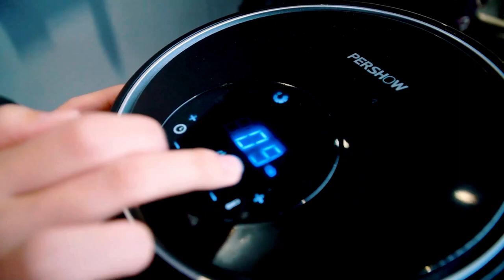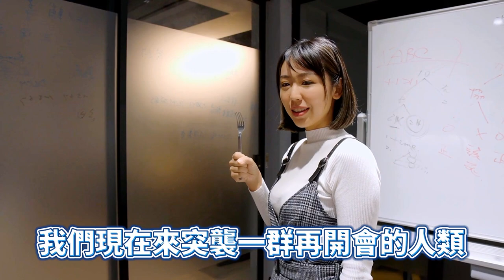暗黑料理還是究極美食？希希挑戰吃蝸牛！｜希希CC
【一百度希】# 13 暗黑料理還是究極美食？希希挑戰吃蝸牛！
好久不見的希希，開始慢慢恢復拍影片
如果變成料理小廚娘，大家還喜歡嗎？
今天一起挑戰吃蝸牛！
希希祝福母親節快樂！

『其他資訊』
不管是吃的、喝的、用的、玩的都可以提供給我們
讓你感興趣的東西拍出來讓大家看見！